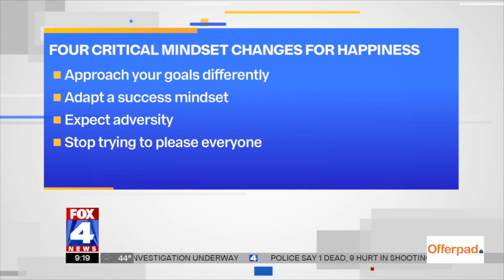4 Mindset Shifts for Successful Goal Attainment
So many people make New Year’s resolutions to lose weight, live healthier, or be happier, but with nearly 80% of those resolutions failing within 6 months of starting, are there key factors you might be missing?

There are 4 critical mindset changes for happiness and success with your new goals:
1. Approach Your Goals Differently
2. Adapt a Success Mindset
3. Expect Adversity
4. Stop Trying to Please Everyone Else

In this segment on Fox 4 Kansas City, I discuss the value of these mindset shifts and how creating a network of accountability will help you stay the course when things get tough.

As always, thank you for checking out and sharing my channel!

This channel will share a variety of content to help you learn how to navigate your own ups and downs in your personal and professional life.